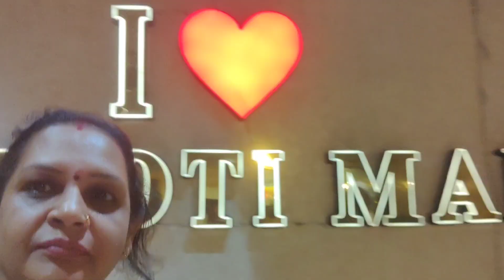Funny game funny one minute kitty game chane se khele funny one minute game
funny kitty party game